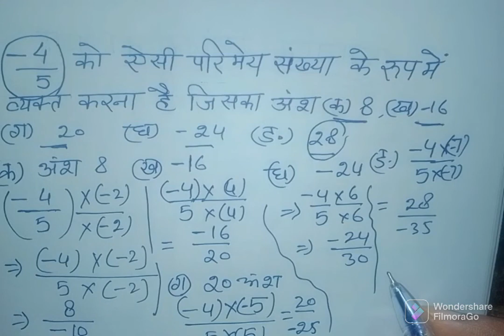परिमेय संख्या सम्बंधित प्रश्न हल करना सीखें